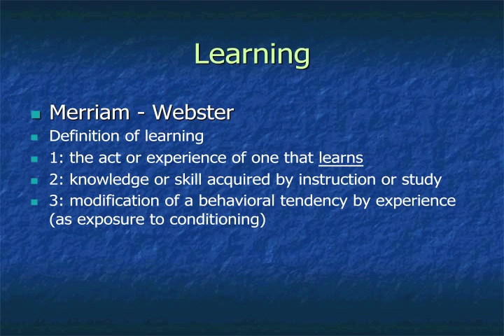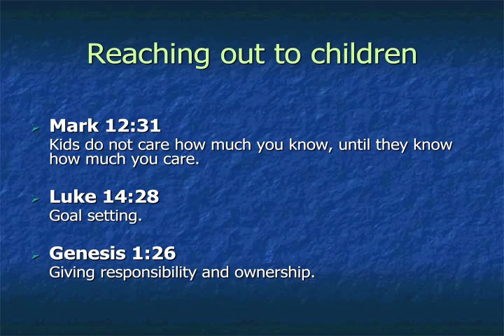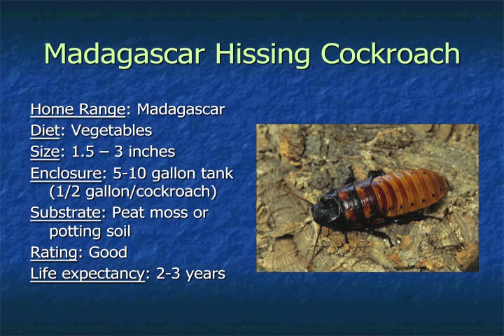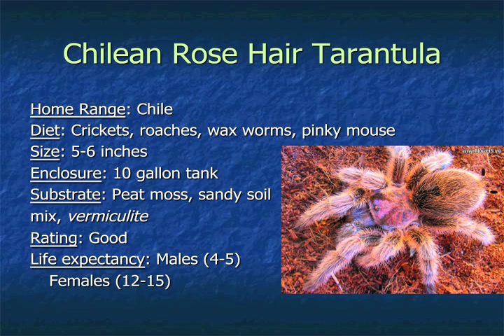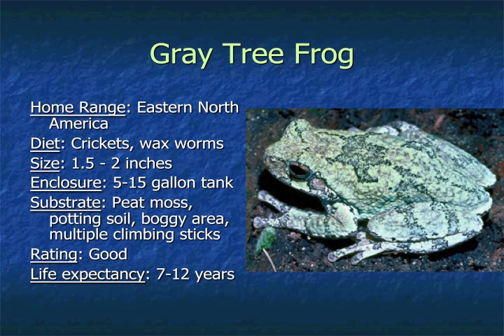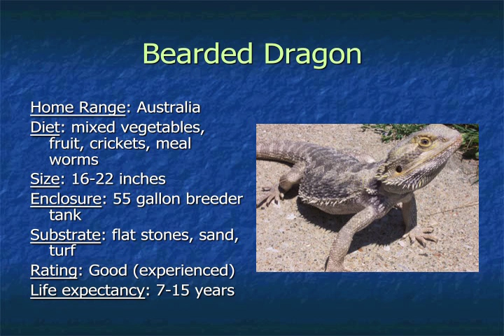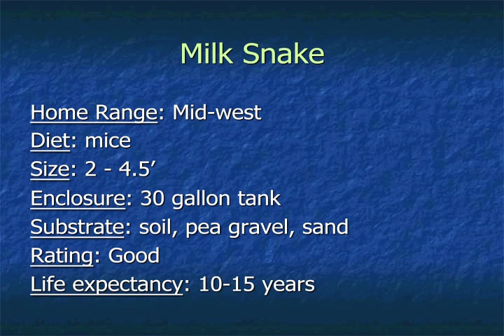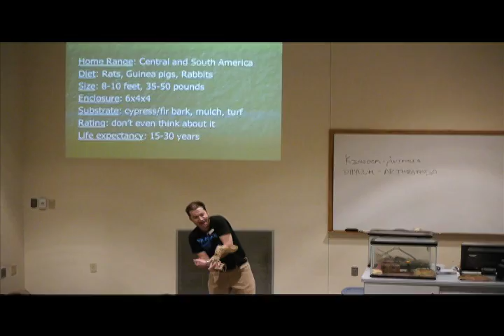Natural Science Seminar: March 8, 2013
Terry Bayer: Animals